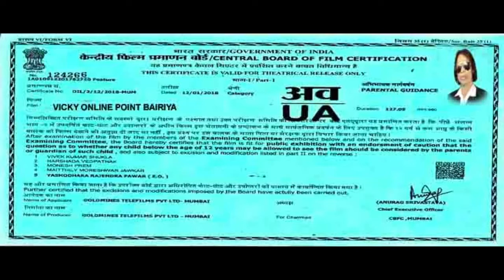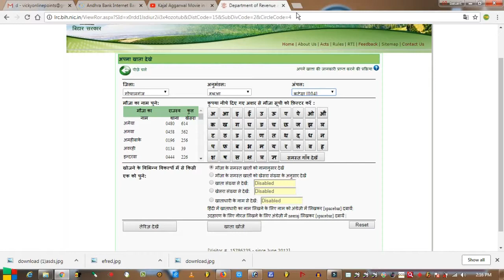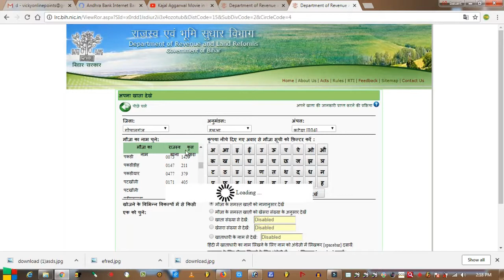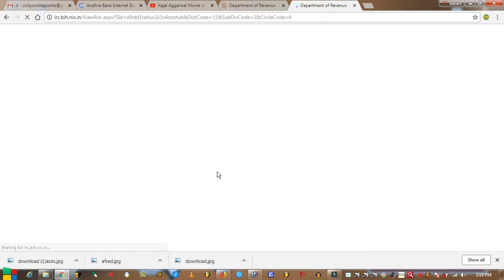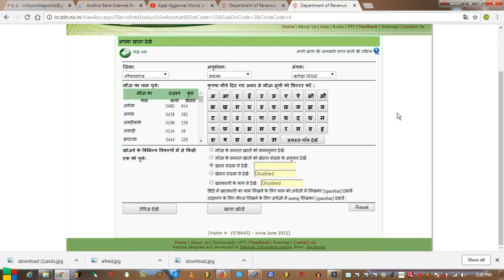Bhulekh Bihar- Land Records in 06-07-2018 - खतियान, खाता, खसरा Online.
DOSTO APKO IS VIDEO APKO BATAYE GAYE HAIN KI APP BIHAR KA APNI JAMI BAHUT HI ASHAN TARIKO SE KAISE DEKH SAKTEIN HAN DHANWAD